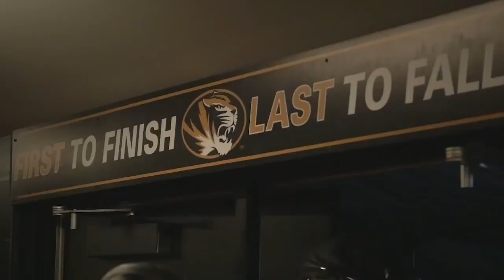Mizzou Football 2018 Hype Video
MIZ!!!